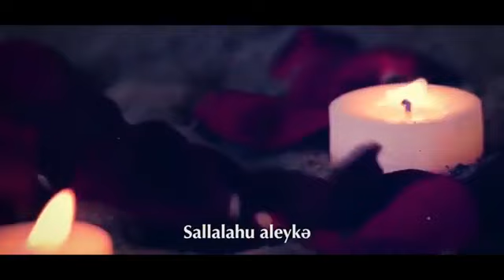Eşq - Kərbəlayi Həsən (İmam Zaman ağanın mövludu)